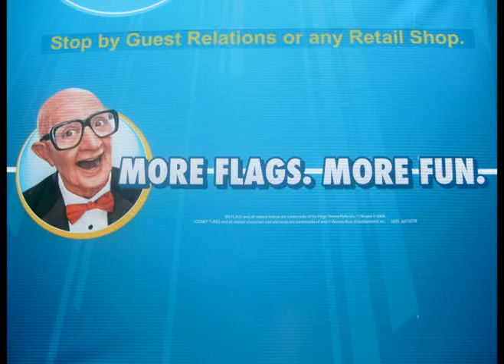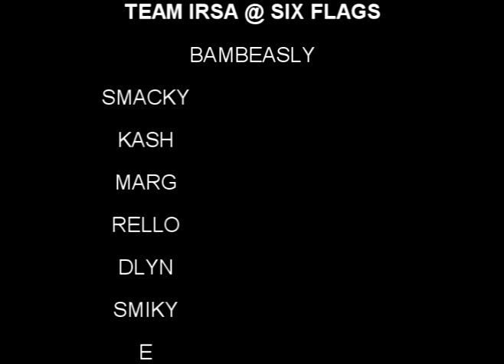SIXFLAGS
six flag trip wit the fam